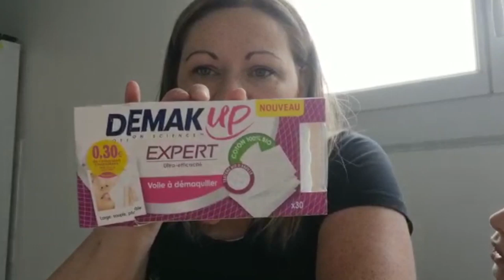★ 95 {VLOG FAMILLE} Je rencontre une abonnée💞